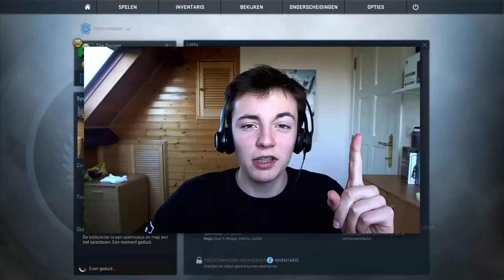'DE SOLOQ OP MIRAGE' ~ Counter-Strike: Global Offensive #8